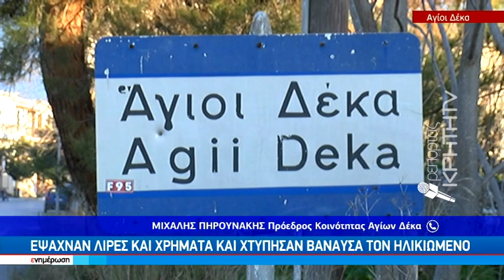Στο μικροσκόπιο ένα στοιχείο «κλειδί» για την ληστεία στους Αγίους Δέκα